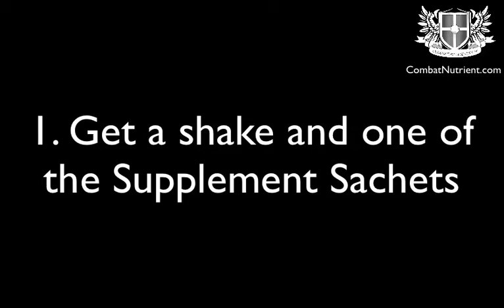The Combat Nutrient Supplement Sachets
For more information on the Combat Nutrient Supplement Sachets please